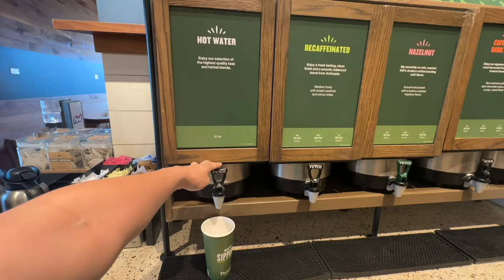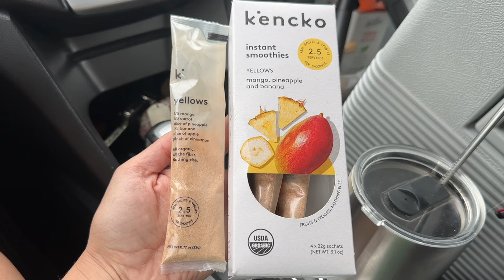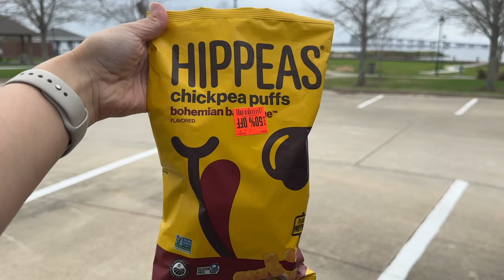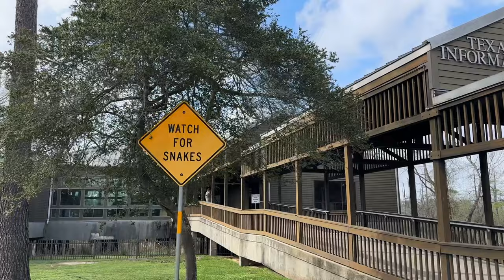On My Way to HOUSTON in My SUV Camper!!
Hi! I’m Christine! After working for many years in sales and business ownership, I felt major burnout. I sold my houses, extra cars, and most of my belongings. Now I'm happier than ever having very few material things. I travel living out of my vehicle. I roam the USA looking for adventure, food, and fun! I'm never sure what the future holds. Join the adventure and find out with me!

In this video, I take you along with me as I head out of Louisiana and make my way to Houston, Texas while traveling in my SUV Camper!

My First Choice for Copyright-Free Music (Get 1 Month Free) 🎶

"When it comes to our dreams, we have two choices: pursue them or be haunted by them." - Mel Robbins

0:00 Intro
0:42 Morning Start
3:51 Burgers at the Park
7:40 Clothes Shopping
9:33 Crossing Texas Border
13:22 Houston
14:19 Gerald D. Hines Waterwall Park

What works for me will not work for everyone, so please do your own research. If you choose to purchase any of the items above, it is at no additional cost to you; however, I will get a small % of the sale.